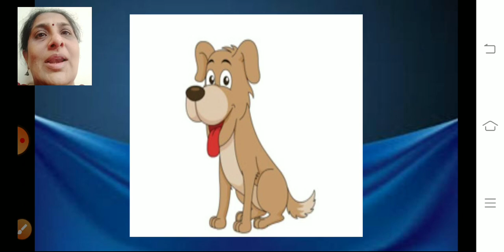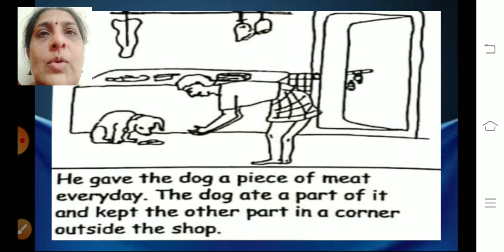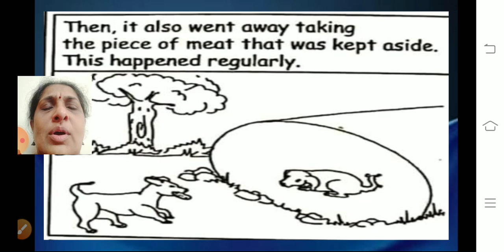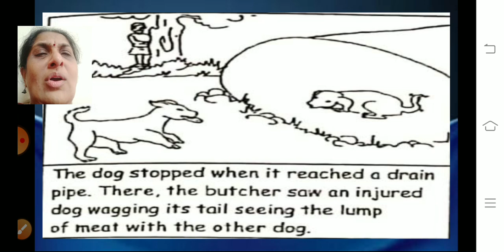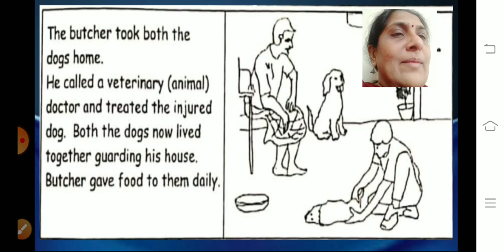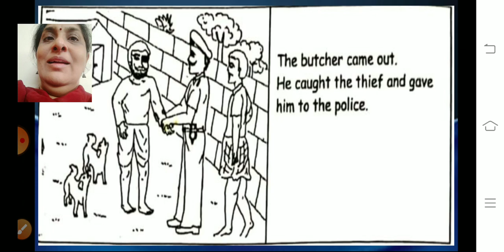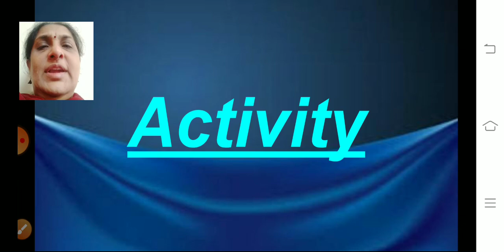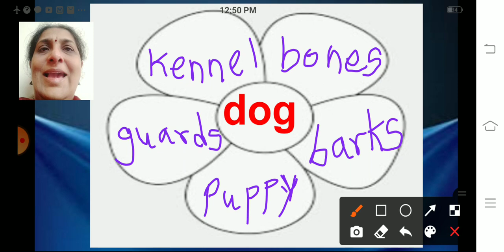Class_2_Value_Education_Lesson_6_The_Butcher_And_The_Dogs_Part_1